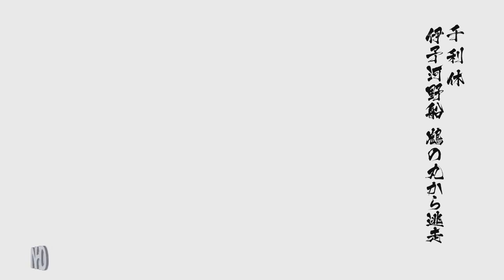Let's Play Sengoku Basara 4 Sumeragi (Sen no Rikyu - pt3) Stage: Iyokouno Ship: Tsurunomaru